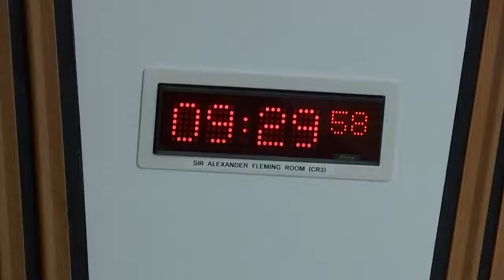Health, Social Care and Sport Committee - 30 November 2021